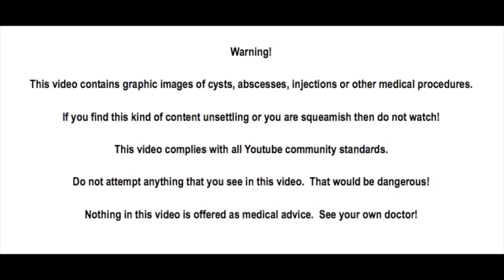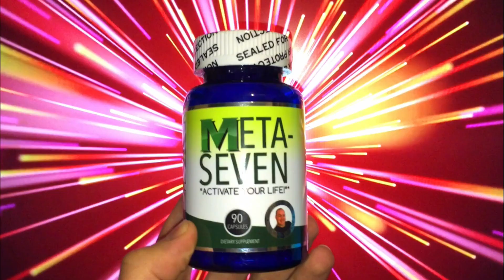Liquid Nitrogen Cryotherapy for Actinic Keratoses